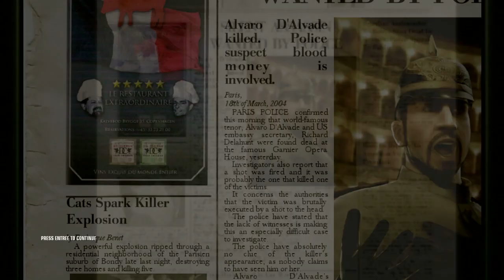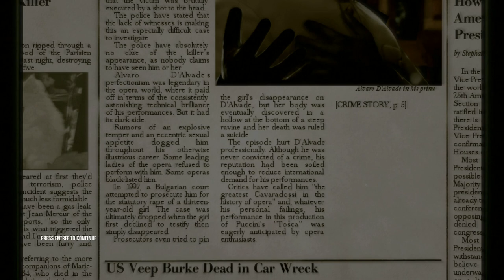Level 2 Hitman Blood Money - Curtains Down (Silent Assassin with Nail Gun)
Do you think taking out a target with a nail gun is possible? See what I did in this mission of "Curtains Down" in Hitman Blood Money.